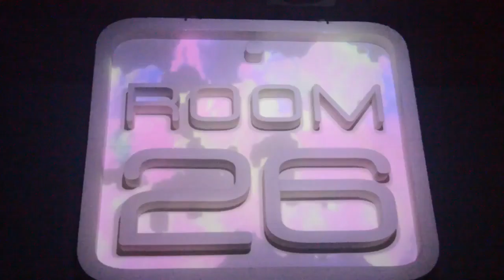FRANCO SCIAMPLI Dj Set @ Room 26 Roma Venerdì Vintage (29-04-2016)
FRANCO SCIAMPLI Dj Set Live @ Room 26